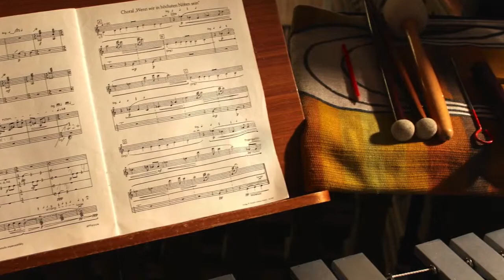Antrittskonzert Kirchenmusiker Ulrich Weissert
Kirchenmusiker und Kantor Ulrich Weissert (Orgel) konzertiert mit
Albrecht Volz (Vibraphon und Schlagwerk) in der Evang-reform. Kirche St. Johann, Davos Platz